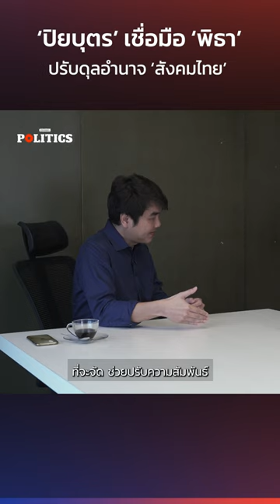SPACEBAR POLITICS SHORT: ‘ปิยบุตร’ ปราชญ์ ‘ปฏิวัติ 2475’ ถึง ‘ด้อมส้ม 2566’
91 ปี 24 มิถุนายน 2475 ภารกิจ ‘คณะราษฎร’ จบหรือยัง ? หาคำตอบจาก รศ.ดร.ปิยบุตร แสงกนกกุล เลขาธิการคณะก้าวหน้า มองปรากฏการณ์ ‘คณะราษฎร 2475’ คนหนุ่มในยุคนั้น มาถึงคนหนุ่มสาว ‘ด้อมส้ม 2566’ บนสายธารประชาธิปไตยไทย  ผ่านการเผชิญหน้าทางอุดมการณ์ ‘อนุรักษนิยม-เสรีนิยม’ หนทางสู่การประนีประนอม-จัดวางอำนาจจะเป็นอย่างไร ?